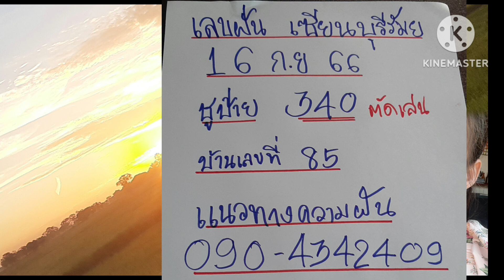ฝันคักฝันแน่ 3 ตัวจะๆ เซียนบุรีรัมย์ คนฝันแม่นๆ เล่าฝัน ฟังให้จบ 16/9/66